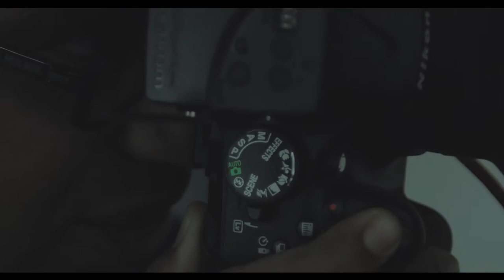BTS Photoshoot with Ms. Daisy Gomez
My friend Viktor made me a BTS video during my photoshoot with Ms. Daisy Gomez. Video Courtesy: Supernova Film Production